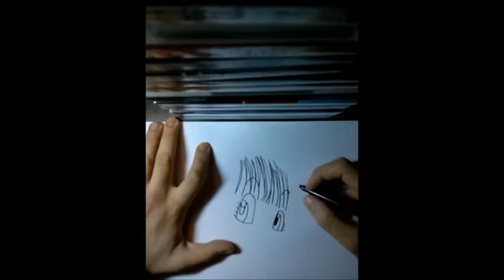Drawing Bulma ブルマを描画する方法 ブルマ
( #  42 ) In this video i show you how draw Bulma.Hope you enjoy it.ブルマを描画する方法